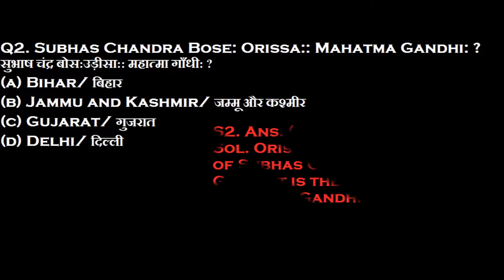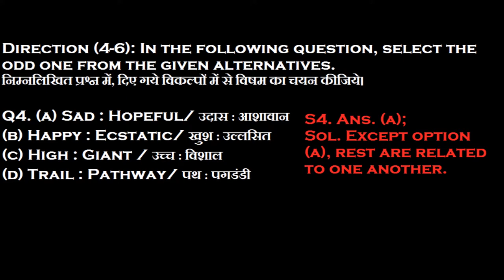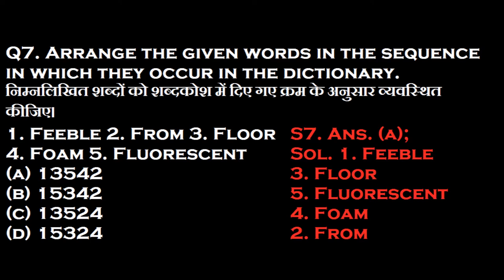IAF AIRMEN GROUP X/Y (REASONING DAY-04)